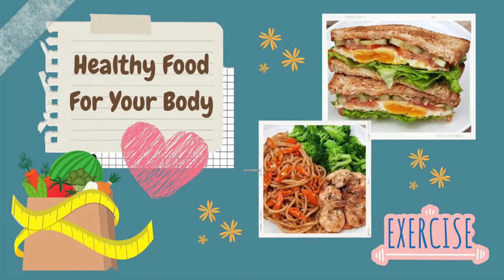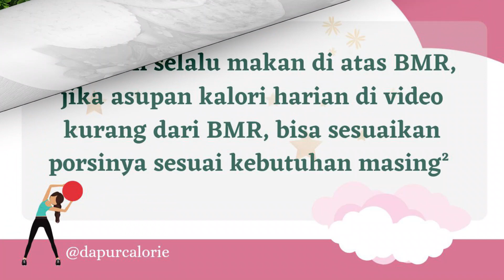Menu Diet Makan Nasi 3 Kali Sehari Cuma 254 Kalori Per Porsi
Dapur Calorie kali ini akan share menu diet makan nasi 3 kali sehari cuma 254 kalori per porsi. Atur asupan kalori anda dengan menu-menu di Channel Dapur Calorie, diet kenyang tubuh tetap ideal

Bakwan Tahu Panggang : (Untuk 3 porsi)
* 2 butir telur sedang (100 gr)
* Tahu (160 gr)
* 1 siung bawang putih halus (5 gr)
* Daun bawang (20 gr)
* Garam secukupnya
* 1 sdt saos tiram (6 gr)
* Minyak goreng Sunco (2 gr) untuk olesan teflon

Capcay Ati : (Untuk 3 porsi)
* Wortel (50 gr)
* Kembang kol (60 gr)
* Pakcoy (100 gr)
* Hati ayam (60 gr) sdh direbus
* 1 siung bawang putih (5 gr)
* 4 buah cabe rawit (10 gr)
* 1 buah cabe merah (10 gr)
* 3 cm jahe
* Garam secukupnya
* 1 sdt saos tiram (5 gr)
* 1 sdt kecap asin (5 gr)
* 1 sdm saos sambal (10 gr)
* Minyak goreng Sunco (1 gr) untuk olesan teflon
* Air secukupnya

Tambahan : (Untuk 3 porsi)
* Nasi putih (210 gr)
* Selada (15 gr)

Total protein : +/- 40 gr

Resep bisa untuk 3 porsi, jd per porsi kalorinya +/- 254 kkal

Terima Kasih

- Dapur Calorie -